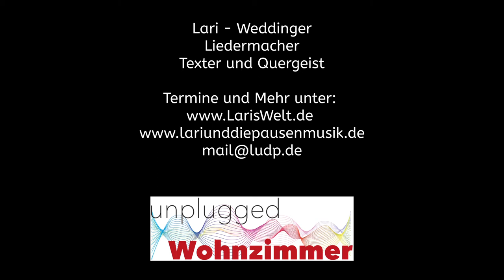Lari - jetzt, sofort & gleich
Ankündigungen über Twitter von @unplugged_room